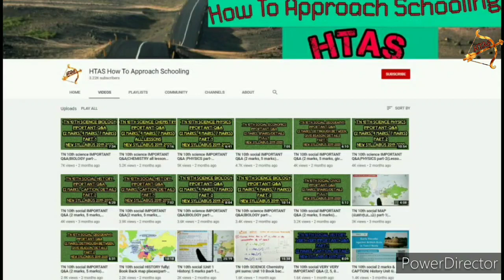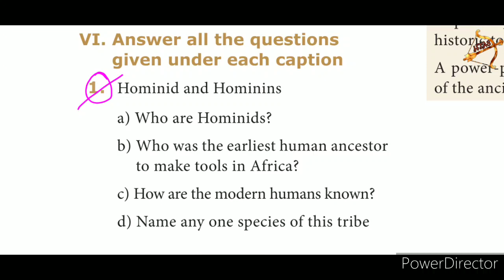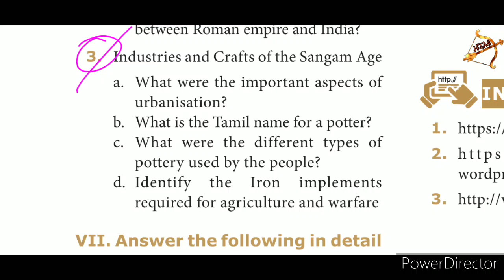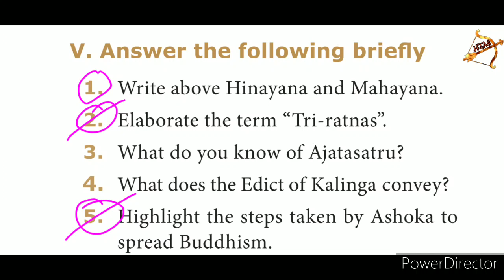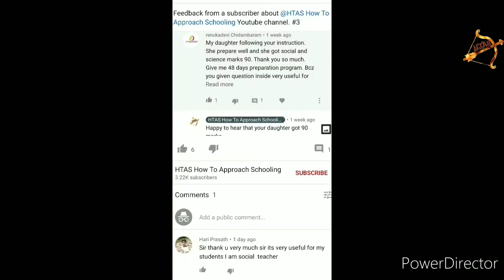Tamil Nadu 9th social HISTORY part-1 (Ls 1 to 5) VERY IMPORTANT Q&A| 2020| NEW SYLLABUS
This video covers the important Q&A for 9th Mid term| monthly | Quarterly| Half yearly| Revision exams.

PUBLIC exam|MID TERM| Quarterly| Half-yearly

Tamil Nadu 9th std NEW SYLLABUS IMPORTANT book back questions (Q&A).
social book.
HISTORY|GEOGRAPHY|CIVICS| ECONOMICS